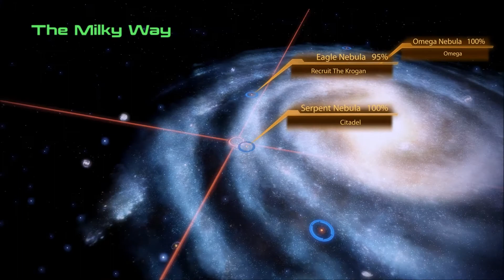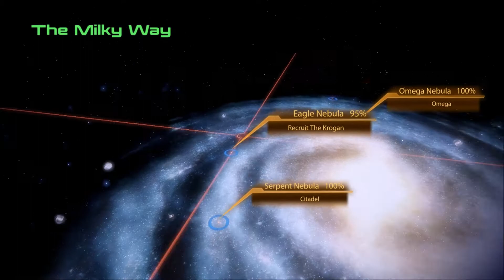Let's Play! Mass Effect 2: Hold my Bags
Episode Sixteen

Continuing the adventure of Vasae Shepard, the threat of the Reaper Invasion draws closer with insidious enemies and unlikely allies. Join me for more harrowing adventures in space!